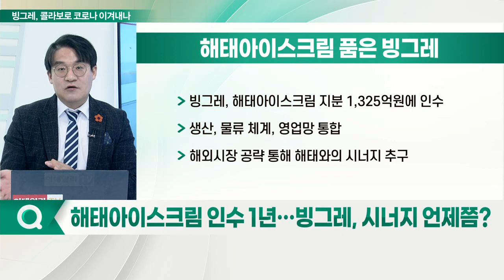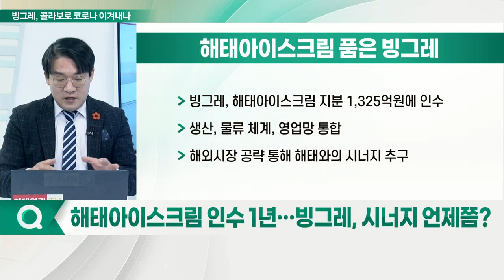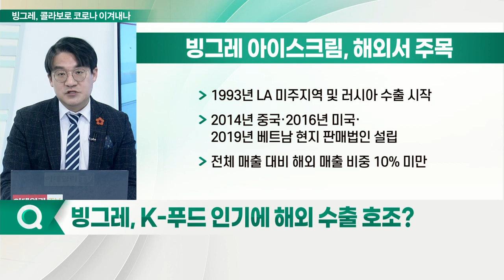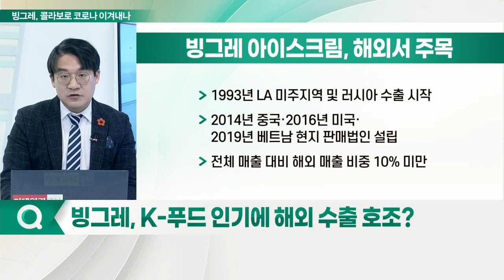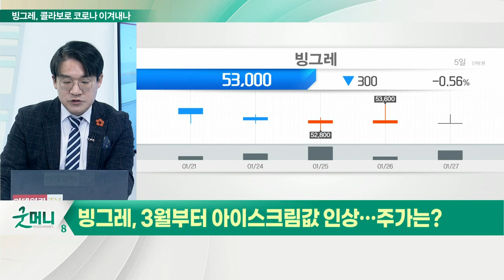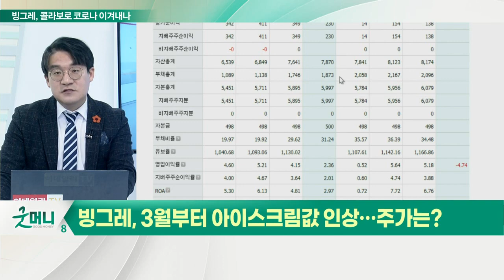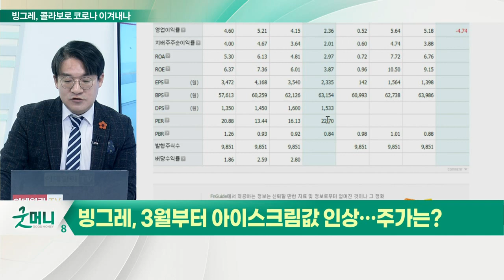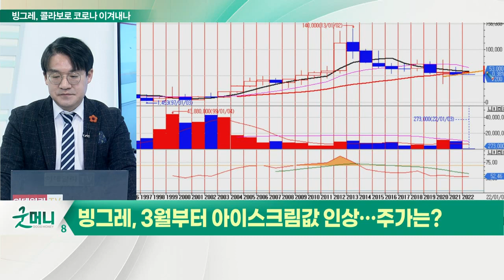빙그레, 원가 부담 덜어내나... "아이스크림 너마저" 가격 오른다_신소장의 시그널 (20220128)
빙그레, 3월부터 아이스크림 값 인상… 주가는?

Q. 국내 아이스크림 시장, 수익성 '뚝'… 현황은?
- 2015년 매출액 2조 184억 원
- 2019년 매출액 1조 4,252억 원까지 하락
- 최근 아이스크림 시장 축소 흐름

Q. "빙과류도 올랐다"… 빙그레 가격 인상
- 원유 가격, 석유화학, 종이 펄프 원료값 상승분 전가
- 작년 말 바나나맛 우유, 요플레 오리지널 포함 주요 제품 6~7% 가격 인상
- 해태 부라보콘 포함 주요 제품 인상 고려

Q. 해태아이스크림 인수 1년… 빙그레, 시너지 언제쯤?
- 빙그레, 해태아이스크림 지분 1,325억 원에 인수
- 생산, 물류 체계, 영업망 통합
- 해외시장 공략 통해 해태와의 시너지 추구

Q. K-푸드 인기에 해외 수출 호조?
- 1993년 LA 미주지역 및 러시아 수출 시작
- 2014년 중국·2016년 미국·2019년 베트남 현지 판매 법인 설립
- 전체 매출 대비 해외 매출 비중 10% 미만
- 바나나맛 우유 인기 폭발
- 메로나 전 세계 16개국에서 판매
- 바나나맛 우유 등 대만에서 인기